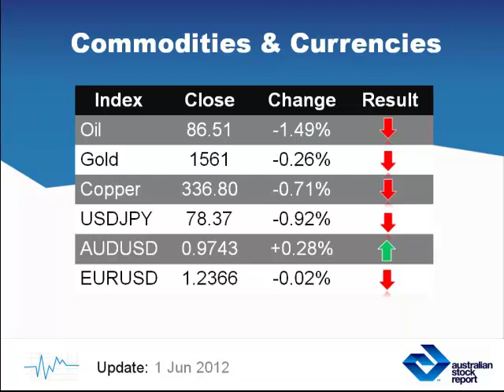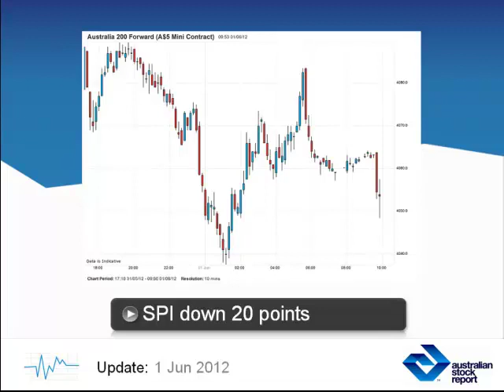Daily Market Analysis: Australian Stock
http Trading Markets Video.

Australian Stock Report Market Commentary for the stocks on the ASX - Australian Stock Market